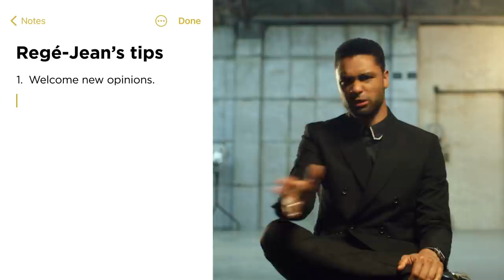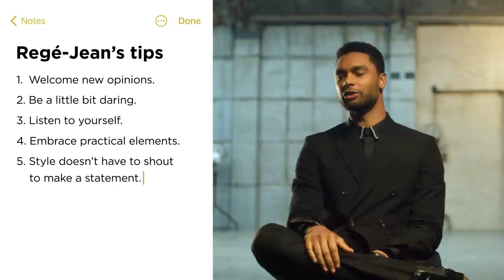Bridgerton's Regé-Jean Page takes us inside his wardrobe | British GQ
As the man behind the dashing Duke Of Hastings in Netflix's Regency romp drama Bridgerton, is it really any surprise that we are honouring Regé-Jean Page with this year's Standout Performance Award at the 2021 GQ Awards? Probably not. We (and 82 million others) have streamed the series since it dropped - and Regé's role is a big reason for the mass appeal.
Here, away from the tall standing collars and tails, the internet's boyfriend breaks down his favourite pieces from his own wardrobe, exclusively for GQ's Holy Rail.
Spoiler alert: there's not a spoon in sight.

Producer: Mateo Notsuke
AP: Kieran Brett
DOP / Director: Lloyd Willacy
AC: Cameron Hall
Sound:Tom Morley

Fashion Director: Luke Day
Fashion Assistant: Poppy Norton
Intern: Maryia Bhard

Editor: Cameron Hall

With thanks to:
Amazon Studios
A + E Networks
Getty Images